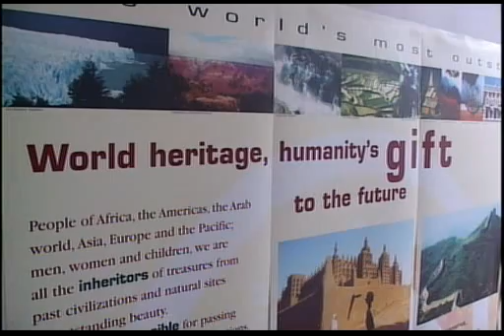St. Lucia may lose heritage status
Saint Lucia may be at risk of losing the prestigious World Heritage Status bestowed on the Pitons in 2004.
The future of the Piton Management Area on the UNESO list of World Heritage Sites will be decided shortly at a meeting of the World Heritage Committee. This comes as the Saint Lucia National Trust raises eyebrows over what it says is another government approved development in the protected area.